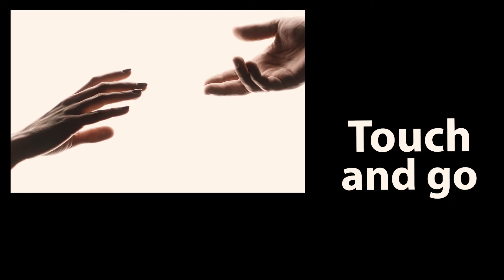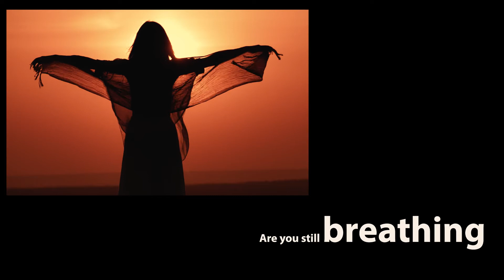Touch And Go by Melissa Etheridge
Touch and Go sung by Melissa Etheridge on Etheridge TV. Touch and Go was a bonus track on the Breakdown album. I find this song so beautiful that I gave it her own video clip. A little present today on ME's birthday. I really hope ME will play this song live more often.